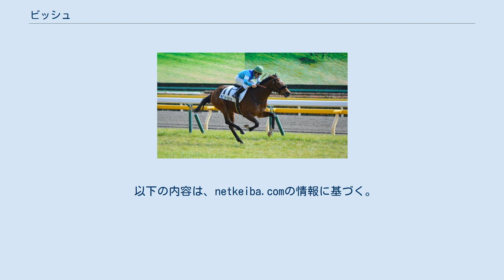ビッシュ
ビッシュ（英:Biche）は、日本の競走馬、繁殖牝馬。
 新馬戦から2連勝でオープンクラス昇格し、牝馬クラシックに参戦。
優駿牝馬（オークス）で3着となり、秋華賞のトライアル競走である紫苑ステークスで重賞初制覇。
秋華賞では1番人気の支持を受けたが10着に敗れた。
その後、古馬となって6歳まで出走したが勝利することができなかった。
馬名の由来は、フランス語で「牝鹿」。
 2013年の当歳セレクトセールにて、スクーデリアによって7980万円で落札された。
 2月21日、東京競馬場の新馬戦（芝1800m）に横山典弘とともに出走。
単勝オッズ7.6倍の5番人気の支持を受けた。
出走する16頭中7.8番手で進行、最後の直線で出走メンバー中最速の上がり3ハロン35.3秒で差し切り、後方に5馬身離して勝利を挙げた。
 3月26日、中山競馬場の条件戦（芝1800m、500万下）に単勝2番人気で出走し、出走した9頭中後方の6番手から追い上げて差し切り、後続に2分の1馬身離して2勝目を挙げた。
 4月24日、優駿牝馬の優先出走権を獲得できるトライアル競走であるフローラステークス（GII）で重賞初出走、単勝オッズ4.5倍の1番人気という支持を受けた。
スタートから控えて、17.8番手の最後方で最後の直線に進入。
出走メンバー中最速タイの上がり3ハロン、34.6秒の脚で追い上げた。
中団8番手から抜け出したチェッキーノが先頭で、それに0.8秒遅れた5着となった。
管理する鹿戸雄一調教師は「最後はよく伸びていますが、きょうのような展開では厳しかったね」と振り返った。
 5月22日、優駿牝馬（オークス）（GI）に5頭中4頭が抽出される抽選を潜り抜けて、GIに初出走となった。
今まで3戦騎乗していた横山典弘からミルコ・デムーロに乗り替わり、単勝オッズ16.0倍の5番人気の支持を受けた。
中団7.8番手からレースを進め、最後の直線で5番手から残り300メートルで抜け出して、先頭に立ったエンジェルフェイスを捕らえて先頭に躍り出た。
しかし、外から追い込んできたシンハライト、チェッキーノに差し切られて、その2頭の0.1秒離された3着となった。
騎乗したデムーロは「勝ったと思ったよ」と回顧し、鹿戸は「直線は思わず力が入った。いい脚を使ったし、状態も良かったから」と振り返った。
 9月10日、秋華賞の優先出走権を獲得できるトライアル競走である紫苑ステークス（GIII）に、戸崎圭太に乗り替わって出走。
8枠18番の大外枠からの発走で、単勝オッズ3.1倍の1番人気の支持を受けた。
スタート直後から後方14番手に位置したが、バックストレッチで馬群の外側からまくり、第3コーナーで6番手。
さらに一番外側からまくって最終コーナーを回った頃には2番手に位置。
最後の直線に進入したとともに先頭に立つと、伸びて後方を寄せ付けず差を広げた。
最終的に後方のヴィブロスを2馬身2分の1離して勝利。
通算3勝目で重賞初制覇を記録した。
騎乗した戸崎は「追い切りにも乗って、いい馬だと思っていたので、自信を持って乗りました。馬のリズムを大切に、大外枠だったので馬群に入れることはないと思っていました。4コーナーまでリズム良く行けて、手応えも十分でした。」と振り返った。
 10月16日、優先出走権を行使して秋華賞に出走。
単勝2.5倍の1番人気の支持を受けた。
後方10番手で最後の直線に進入し、差し切りを図ったが伸びず10着に終わった。
 11月27日、古馬と初顔合わせとなる、ジャパンカップ（GI）に出走。
3歳牝馬のため負担重量は53キログラムに設定され、戸崎圭太から幸英明に乗り替わった。
単勝11番人気の支持を受けた。
スタートから中団9番手に位置、最後の直線で10番手から伸びず、そのまま後退。
優勝したキタサンブラックに1.4秒遅れた16着のブービー賞となった。
 馬主名義が窪田康志から窪田芳郎に変更され、2017年は3月12日、中山牝馬ステークス（GIII）に出走。
戸崎圭太に再び乗り替わり、単勝3番人気の支持であったが、優勝したトーセンビクトリーに0.5秒離された10着に終わった。
その後、2017年から2019年にかけて、重賞、降級して1600万下に、5戦出走したが勝利できなかった。
 2019年2月28日付けで競走馬登録を抹消。
北海道苫小牧市のノーザンファーム空港牧場にて繁殖牝馬となった。
 以下の内容は、netkeiba...